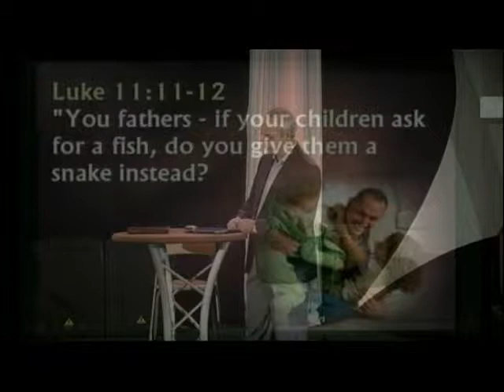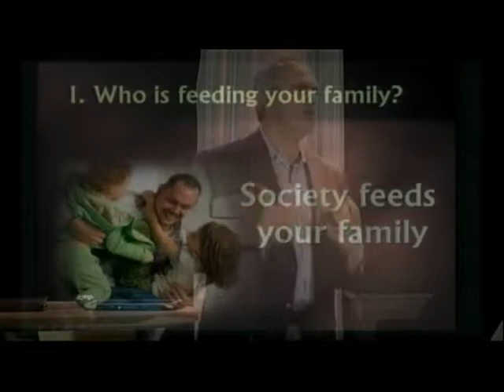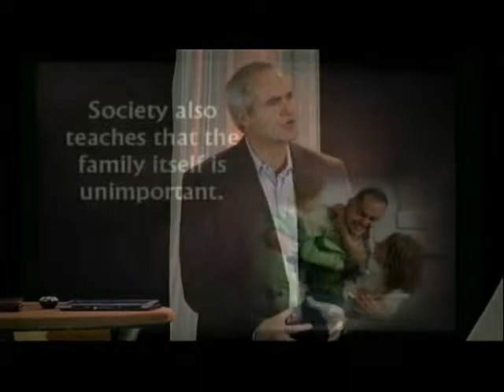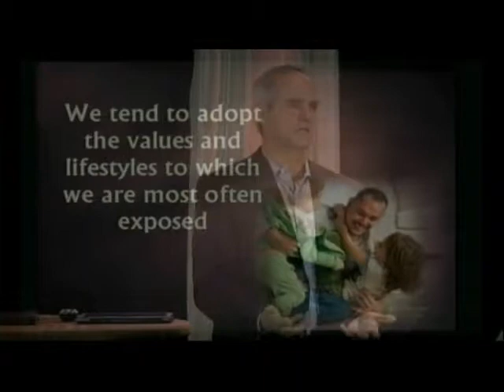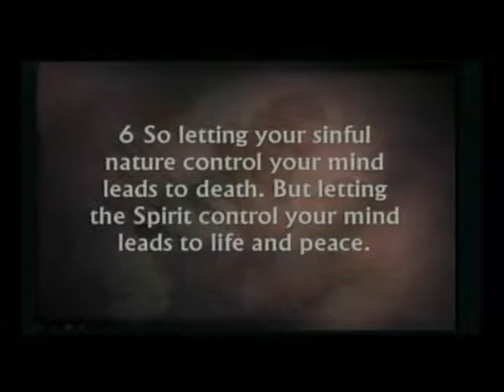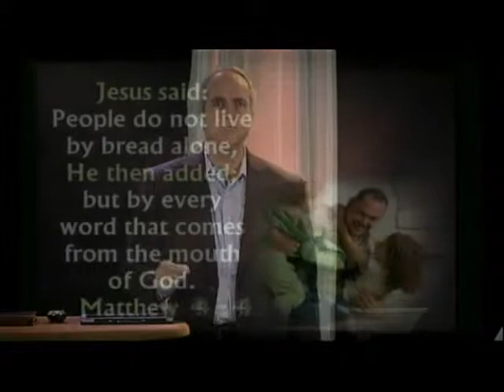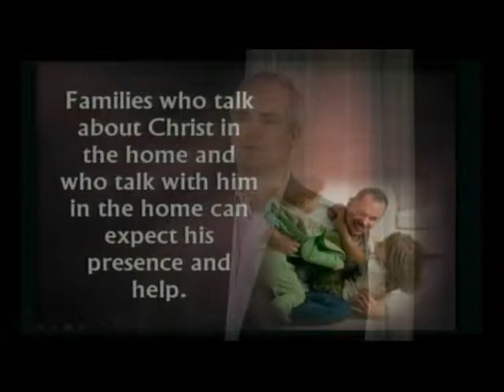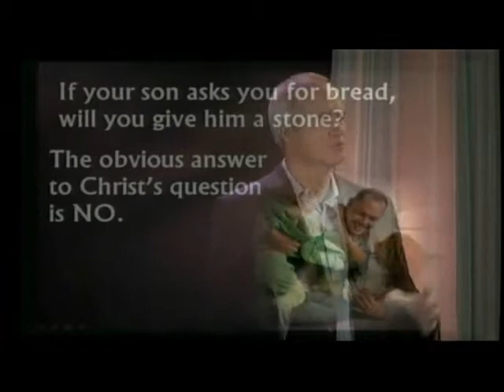June 15, 2014 " What are you feeding your family" Dr Stephen Hurkens